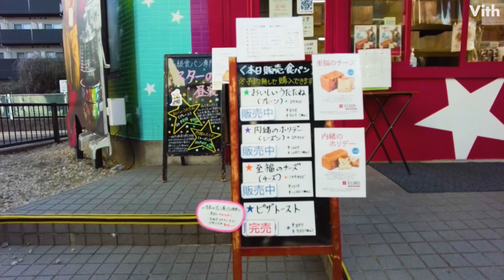行列のできる超高級食パン【スターの昼寝】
豊富なバリエーションのある超高級食パン屋さんです

住　　所：神奈川県川崎市多摩区生田７丁目２−９ グランドール